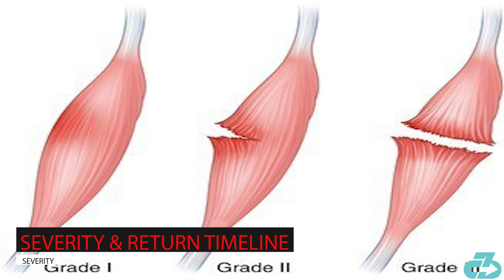Zlatan injury | Right calf soleus tear & initial career-ending fears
Zlatan injury |Explaining his right calf soleus injury & initial career-ending fears | Injury Insight | Dr. Raj, DPT explains AC Milan striker Zlatan Ibrahimovich’s right calf soleus tear injury, why it was initially feared to be career-ending, his return timeline, and overall prognosis including key risks.

Here’s a table of contents:
- 0:00 Intro
- 0:25 The Anatomy
- 0:55 Severity & Return Timeline
- 1:44 Prognosis (outcomes & reinjury risk)

For those at work or the hard of hearing, I've transcribed subtitles on YouTube so sound isn't required.

For reference, I’m a DPT (Doctor of Physio) and youth football (soccer) coach well-versed in sports science and biomechanics, and owner of 3CB Performance — online health content, telehealth services and sports rehab & performance clinics in West LA and Valencia, CA.

AC Milan striker Zlatan Ibrahimovich - who joined the team on a 6-month deal - suffered a right calf complex soleus strain (aka a tear) last week during training, avoiding what was initially feared to be a potentially career-ending achilles tendon rupture.

In this video, I’ll explain Zlatan’s injury, return timeline, and prognosis.

Anatomy

Lets start with the anatomy

Call outs

Picture: Soleus with gastrocs on top - Soleus muscle: Part of calf complex, sits underneath superficial gastrocnemius calf muscles.

Soleus with gastrocs hidden - Initial achilles fears: Close proximity & similar function between soleus & achilles tendon can replicate symptoms of achilles tendon pain

Severity & return timeline

Severity

Muscle tears are classified into three different grades with increasing severity. Although AC Milan’s medical team hasn’t specified the grade, they did specify that Zlatan will undergo another scan in 10 days to assess for healing. The results of the testing & healing will inform the rest of the timeline

Return to play (RTP)

Return to play timelines for soleus injuries are difficult to predict, although they’re generally  considered to be less serious than gastroc tears. On average, research indicates roughly a two week RTP after a grade 1 soleus tear and 4-6 weeks for a grade 2 soleus tear.

Further, research indicates that age may play a significant role in increasing recovery times from soleus injuries, with older players like Zlatan - who is now 38 - requiring more time.

Prognosis

Although the overall prognosis for low grade soleus injuries is good, the key risk for Zlatan is reinjury as soleus reinjuries are relatively common, with the highest predictors of future injury being previous injury and older age.

That risk is further elevated due to the unprecedented fitness deficits from the COVID-19 delay and the inherent risk that comes with ramping up & transitioning back to training and games. In fact, that inherent risk may be why Zlatan got injured in the first place.

When you consider Zlatan’s 6-month deal and the longer return to play timelines for older players, a soleus reinjury could mean the end of his European footballing career.

Please take care of yourselves and follow the appropriate precautions to limit your exposure to and spread of COVID-19. 3CB out.